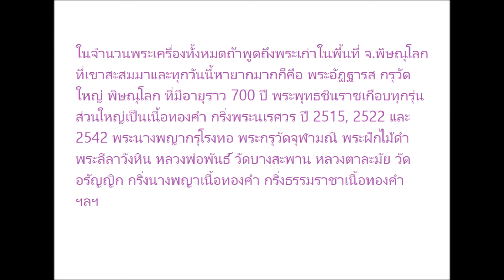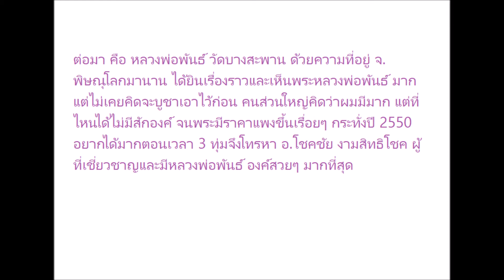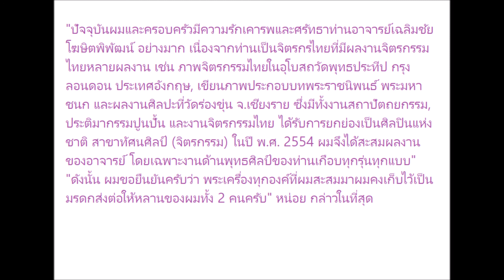'นักธุรกิจพิษณุโลก' ผู้หลงไหลผลงาน 'อ.เฉลิมชัย' สะสมพระเครื่องราคาแพงกว่าหมื่น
'นักธุรกิจพิษณุโลก' ผู้หลงไหลผลงาน 'อ.เฉลิมชัย' สะสมพระเครื่องราคาแพงกว่าหมื่นองค์